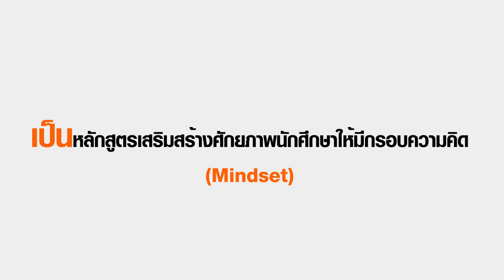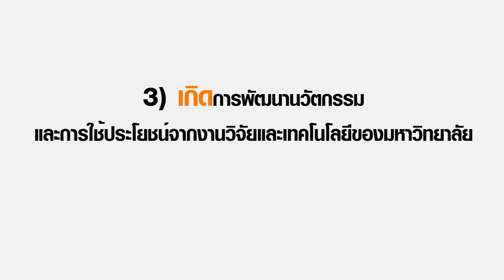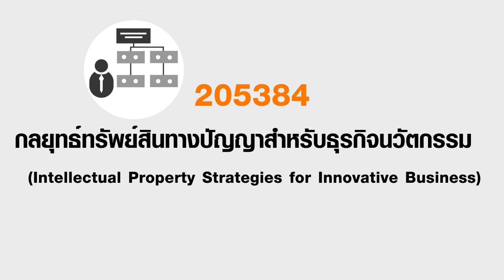Minor Program in Entrepreneurship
แนะนำ หลักสูตรวิชาโทความเป็นผู้ประกอบการ (หลักสูตรใหม่ พ.ศ. 2561) สาขาวิชาเทคโนโลยีการจัดการ สำนักวิชาเทคโนโลยีสังคม มหาวิทยาลัยเทคโนโลยีสุรนารี